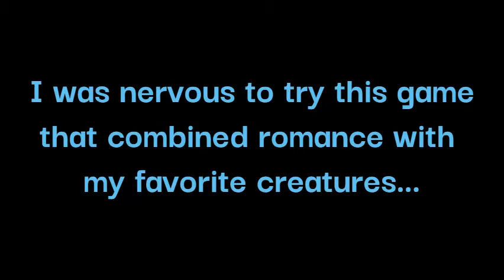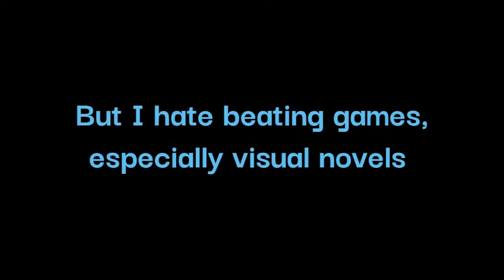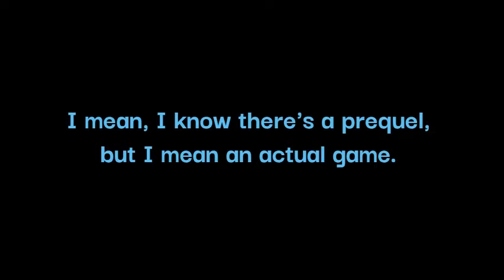HAPPY BIRTHDAY ANGELS WITH SCALY WINGS!!!!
Eeek! Double upload day! This was for a good cause though, I wasn't aware my favorite dragon dating game turned 4 today! Happy birthday Angels With Scaly wings!

Join the Derg Club to be the first to hear about new videos, participate in polls and roleplays, and meet new kin!

*All games, audio, and videos belong to their respectful owners.

*This channel is intended for people over the age of 13*